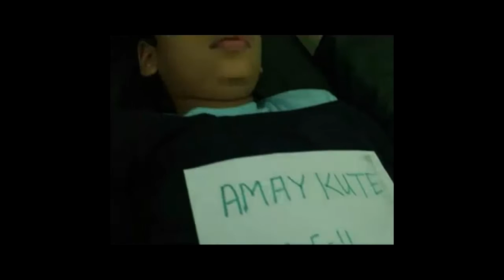Amay Kute -USCC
Universal Stemcell Center,
1420, Kasba Peth, Near Shaniwar Wada, Pune – 411011, Maharashtra, INDIA.